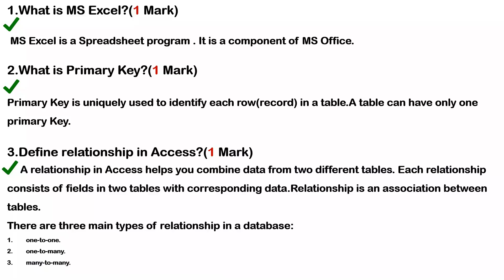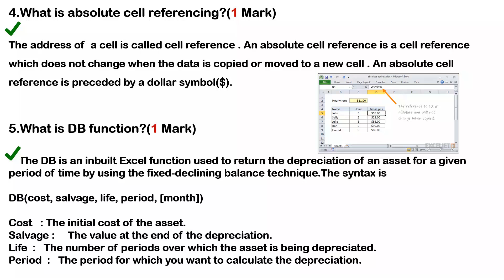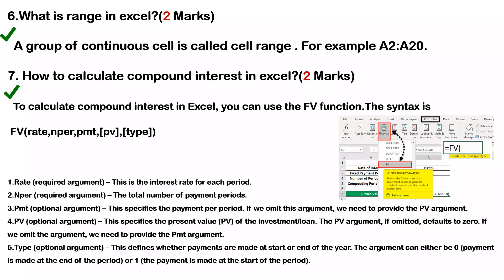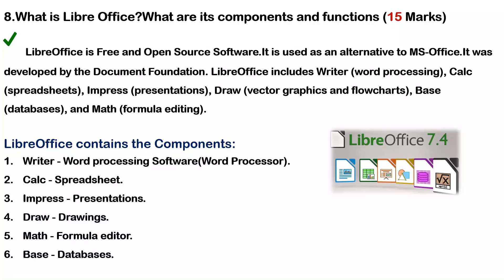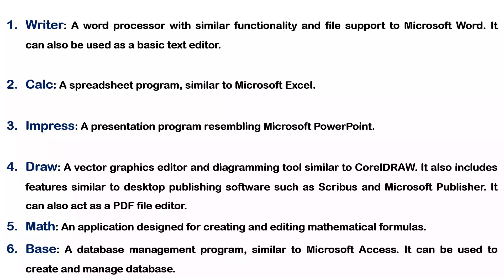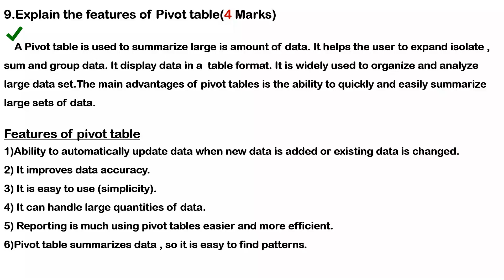Kerala University | Fourth Semester|B.Com Computer Application |Software For Data Management| Solved